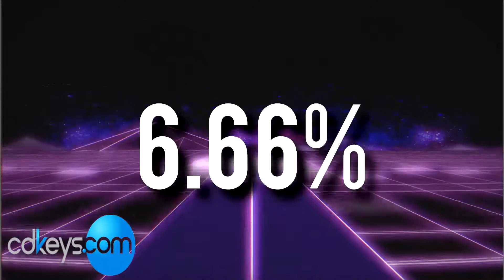Cal & Zoes Halloweenathon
Scary games! Scary Games!

CODE: HALLOCDKEYS666